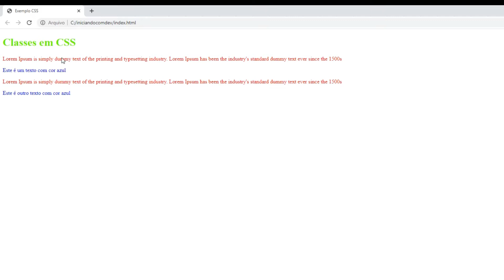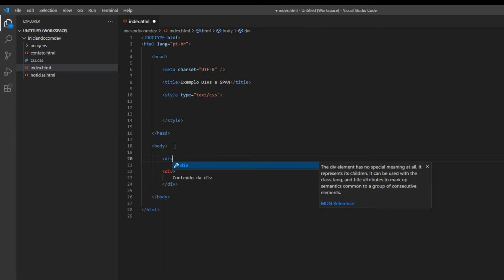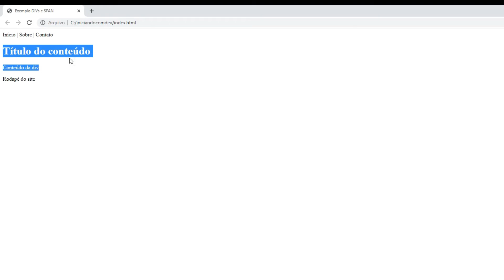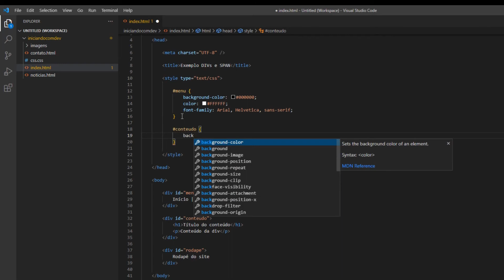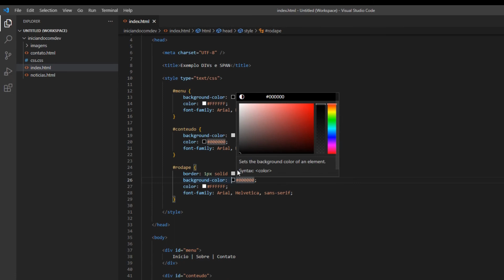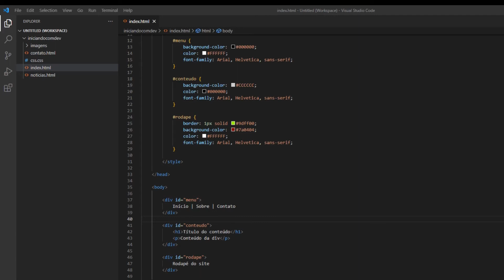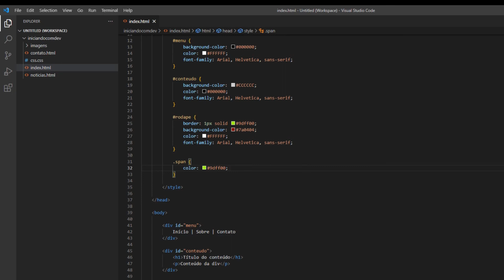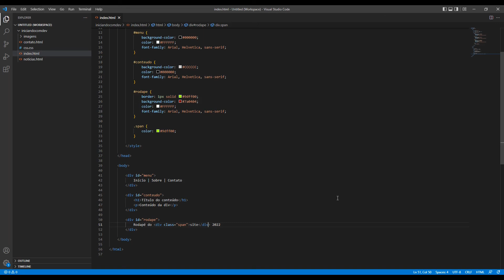✅ Como criar divs e span com CSS | Aula 04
Seguindo a nossa série de vídeos para que iniciantes em programação possam começar a aprender sobre HTML e CSS.
Agora vamos aprender o que são as divs e span no CSS.

A tag div é um dos elementos mais conhecidos e utilizados no HTML e antes do HTML5 surgir eram as divs que eram responsáveis por criar as sessões dos sites. Mesmo com o surgimento das tags semânticas do HTML5 para criação das sessões, as divs ainda são muito importantes e muito utilizadas.

O elemento div é frequentemente usado como um contêiner para outros elementos, podemos dizer que uma div é um facilitador para organizar informações dentro da página.

Sendo assim, é possível formatar e manipular os elementos, inclusive a própria div, através do CSS. Que é o que veremos nesta aula.

E também temos a tag span, ambas as tags representam elementos sem valor semântico e que podem conter outros elementos dentro deles.

Durante o vídeo será explicado mais detalhadamente cada caso.

Neste canal você vai aprender como programar no Youtube e ganhar dinheiro sem sair de casa pela internet de várias maneiras, vou te dar dicas e ensinar desde o básico da programação e poder viver com aquilo que você sempre sonhou trabalhar, e o melhor, de qualquer lugar do mundo!

Conteúdo
00:00 Introdução teórica
01:30 Divs e Sessões no HTML5
05:06 Exemplo prático com divs
07:37 Criando o CSS
12:20 O que são as divs
12:45 Elemento Span